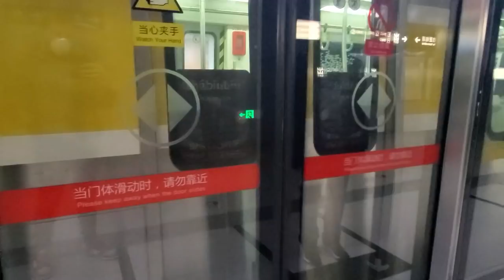TIANANMEN: La Plaza más Grande del Mundo... VACÍA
La ciudad está desierta y decidí ir a recorrer los lugares más turísticos para ver qué tal se ven vacíos de gente. Fui a la plaza de Tiananmen, la más gran del mundo. Luego seguí hacia la ciudad Proibida, subí a la colina de carbón y terminé el recorrido por las calles de Nanlouguxiang.

MIS REDES